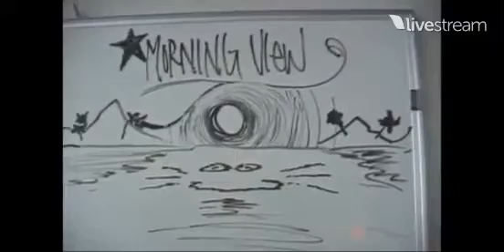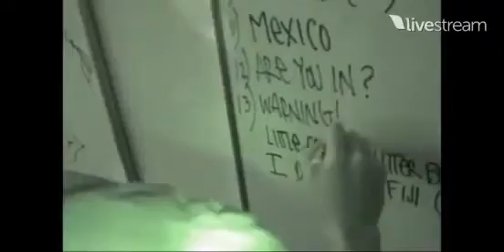Incubus - Morning View House (2001)